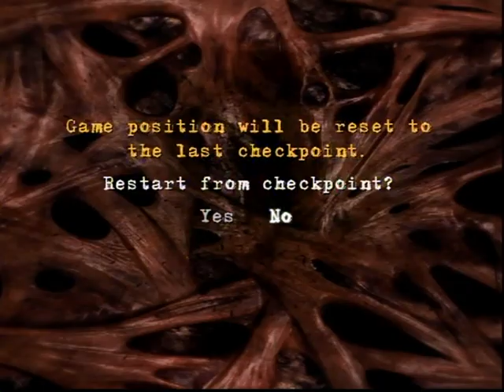Killjoy's Playthroughs: Clive Barker's Jericho (PS3, 2007) (Level 4: Al Khali)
KPA-22/5: This is the fourth level of the PS3 version of the first person horror shooter developed by cult horror legend Clive Barker (Hellraiser) and some Spanish video game developer whose prior experience consisted of smartphone games.

The Jericho Squad regroup to fend off an assault by the zombie Cultists of the Brotherhood of the Dark Rapture, a task easier said than done as now they realize that the cult's leader, former Jericho intelligence agent Arnold Leach, has opened the interdimensional breach and caused something incredibly evil to slip into our world. But first, they need to thin out the Cultists before they can return to the facility...

This is the first level where the player encounters the Explosive Cultists, kamikaze zombies that detonate if they get too close to you - an infamously annoying enemy in this game...

Footage recorded on an actual PlayStation 3 gaming console hooked up to an AWA DR640 HDD DVD Recorder in EP Mode then printed onto a physical DVD that was then ripped onto an Acer Aspire 3 laptop with a 1TB SSD using VLC then converted into MP4 format using Prism Plus video conversion software by NCH Software.

Game played by The Killjoy (Mile Sipka) on 11th August 2020, game finally beaten on 17th August 2020.

No cheats were used in this playthrough.

Remember My Advice: Don't be a Masochist, Winners Use Cheats 😎👍